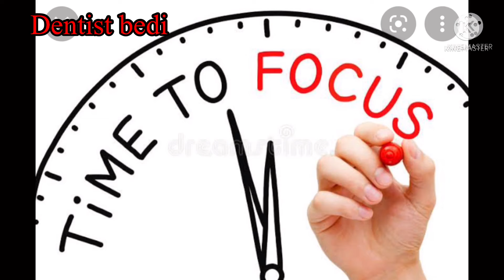Best lesson on Teachers Day